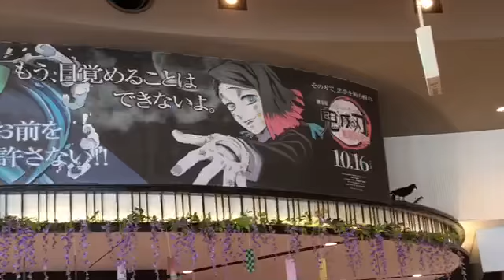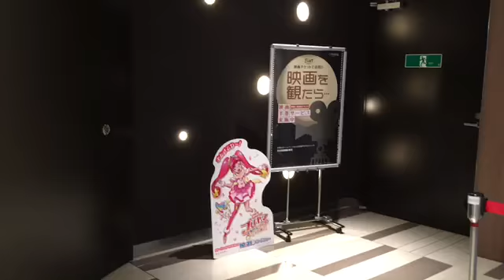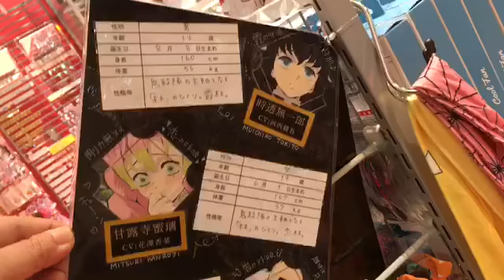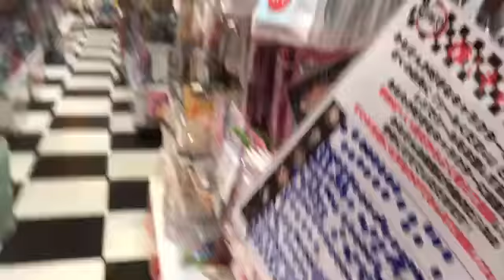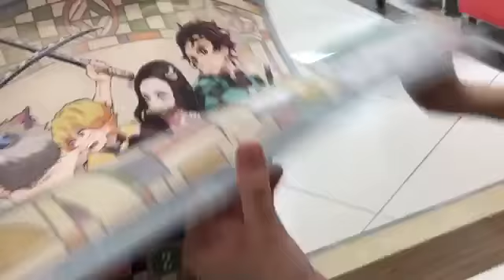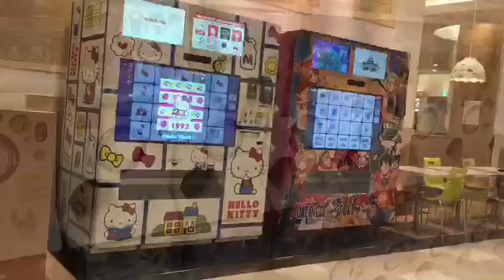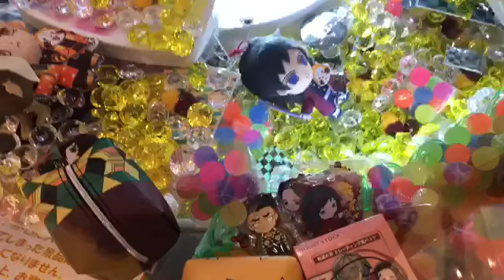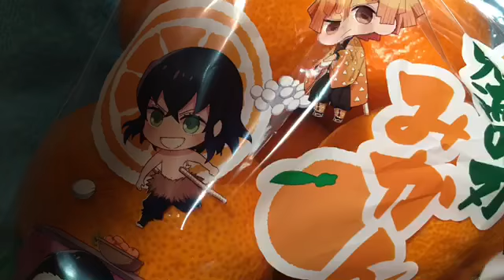劇場版 鬼滅の刃 無限列車編 映画館の様子 グッズ 12月初旬 sou 生活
きめつのやいば むげんれっしゃへん 映画 えいが 劇場版 げきじょうばん demon slayer movie kino japan goods kimetsu no yaiba